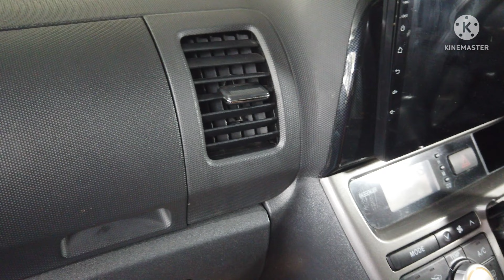Aircon Vent & Roof handle Toyota wish Lagend replacement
cara buka pasang Aircon Vent Dan roof handle Toyota wish Lagend. mudah cepat Dan pantas.